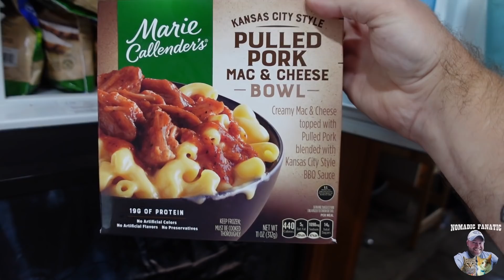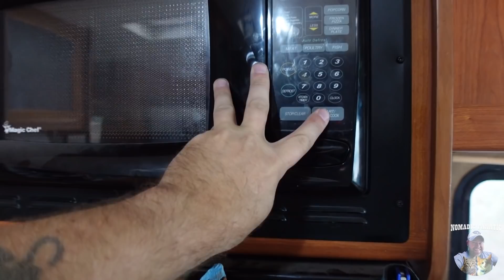Bringing in the New Year ~ In California...What Could Go Wrong...?